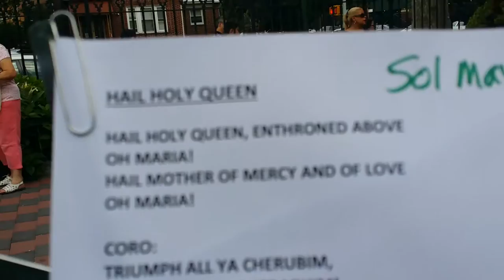Feast of Our Lady of Mount Carmel